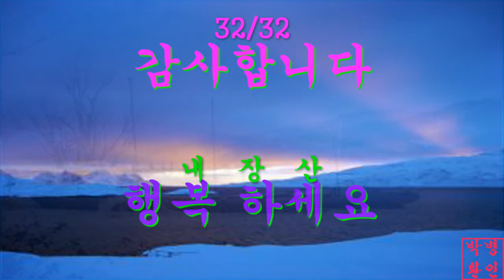낭만의 겨울풍경